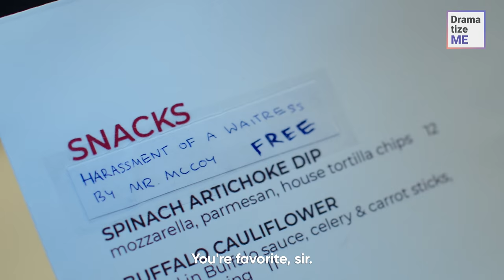Restaurant Owner RUDELY HARASSED WAITRESS, She Got SWEET REVENGE On Him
Nasty restaurant owner mistreated female staff, then karma hit back. Mean boss mocked the poor waitress on a daily basis until she made him regret it. What have she done? Watch our new video to find out.

You might also like:
PSYCHO HUSBAND Mocked His Wife FOR YEARS, Then Justice Was Served
BRUTAL VIOLENCE Was Prevented By MIGRANT TAXI DRIVER, Watch What Happened Next